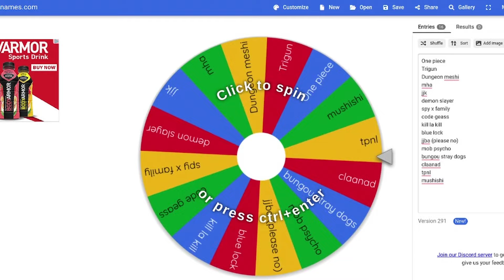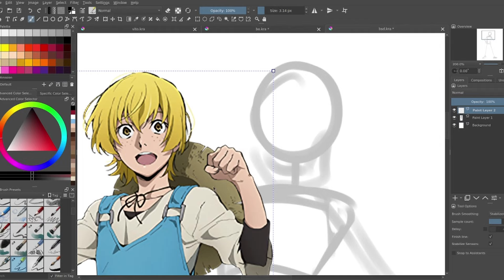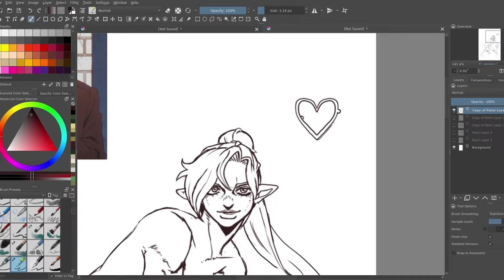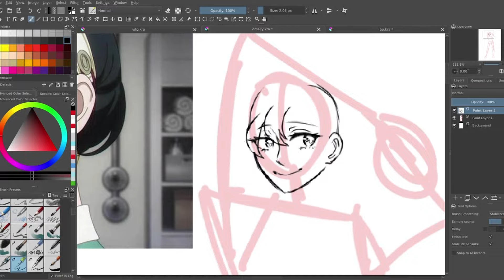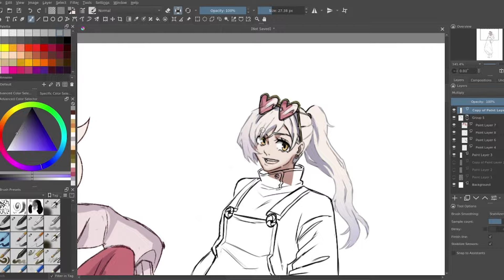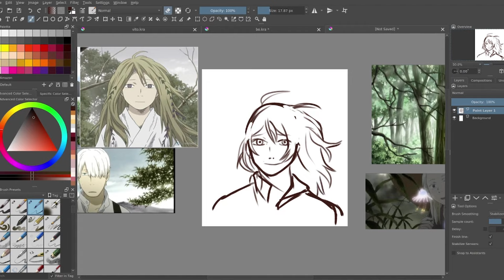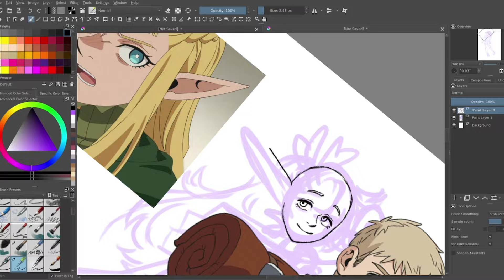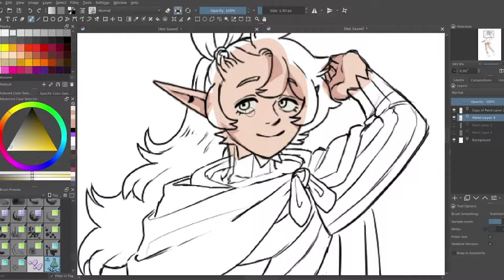THE INSANE STYLE CHALLENGE? (Drawing in 7 Anime styles)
I DREW IN 7 ART STYLES RAHHHH